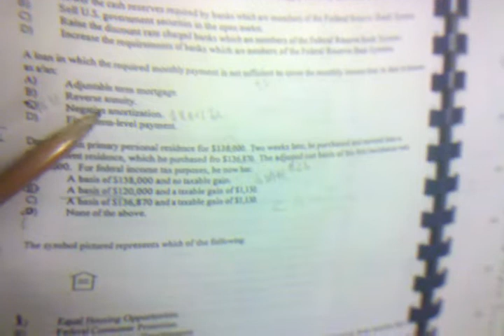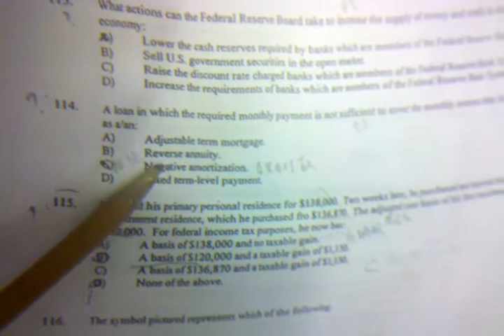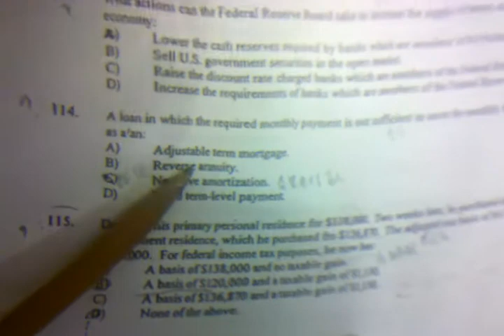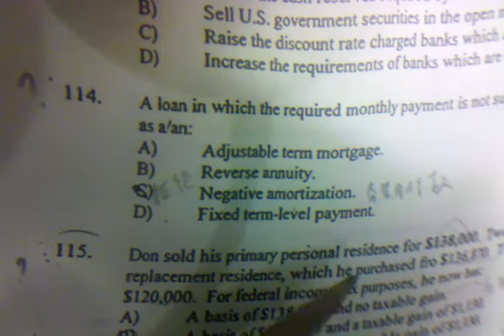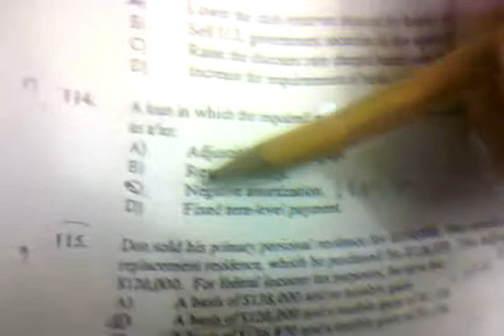20101013 neg amort